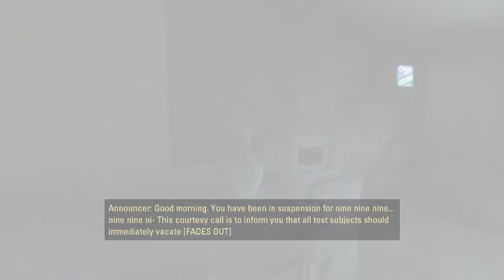Portal 2: just 5 more minutes (episode 1)